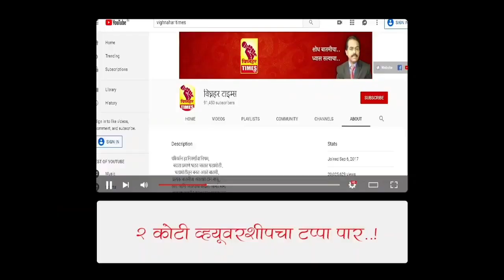कुकडी प्रकल्पातील धरणं यंदा।तुडुंब।उन्हाळ्यात पाण्याचा तुटवडा येणार नाही।